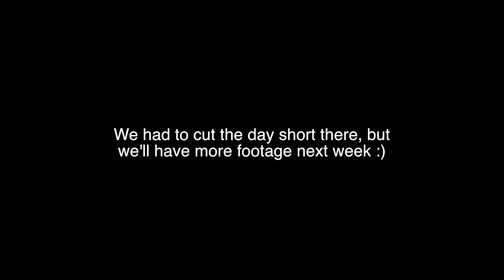Kid Vlogging! House Tour by a 4 Year Old - Wknd Vlog #29 l PeanutButterandJellyVlog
Levi takes you through our living room with his version of a "house tour" and we also go see Santa at a Chistmas party! and. Axel roars like a lion. Come hang out! :)
- Taylor, Sarah, Levi and Axel

Music from YouTube Library:
Another Perspective by Silent Partner
Carol of the Bells by Audionautix
Fast Lane by Gunnar Olsen

Category
        People & Blogs
    License